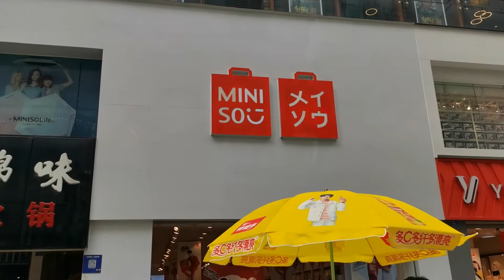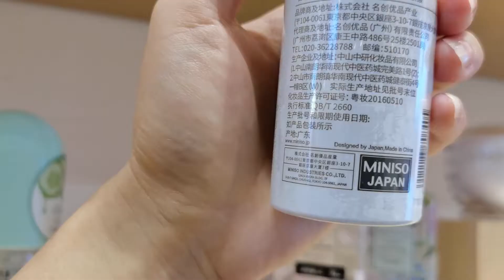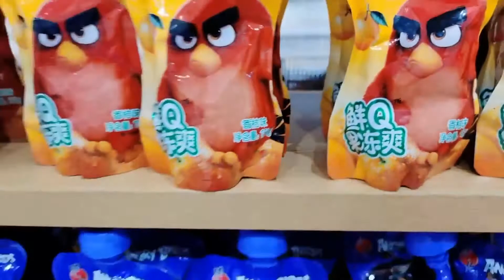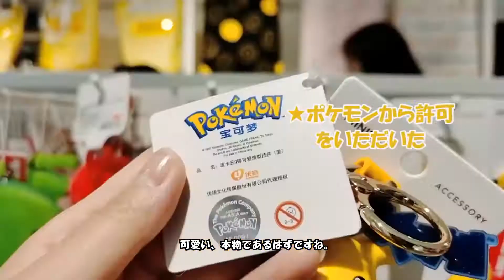【名創優品】コスパが高くて、若者には大人気。